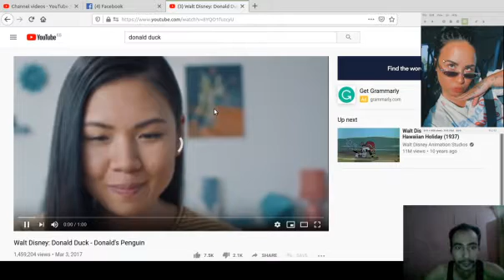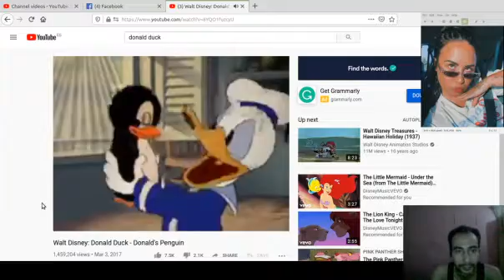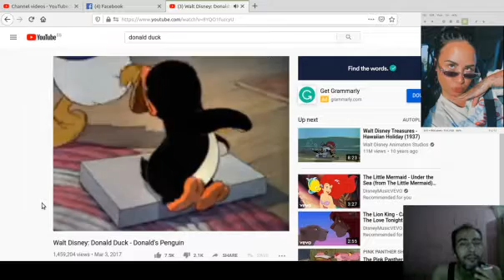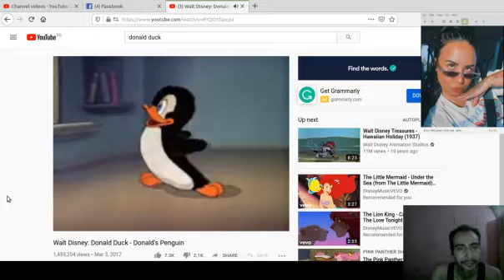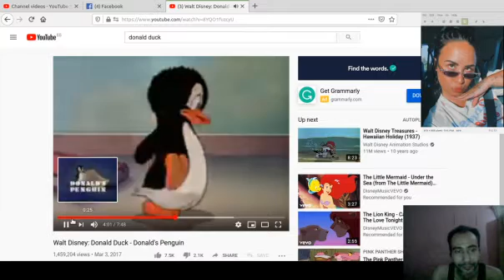Short Piece 489